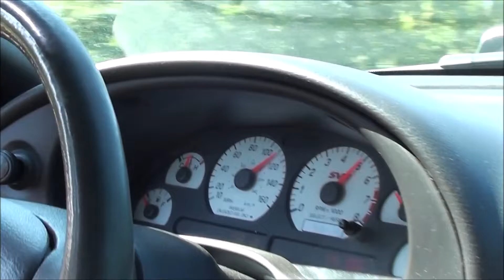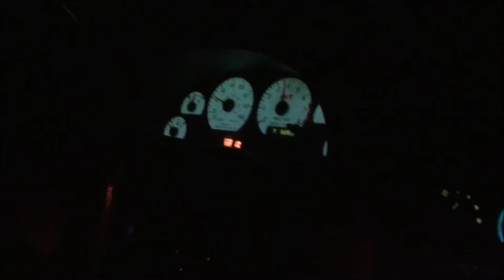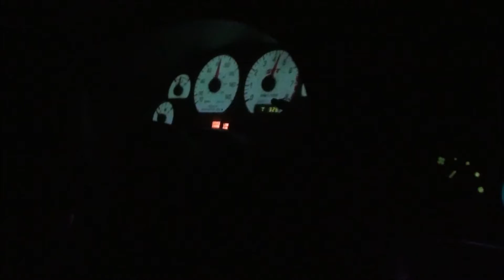04 Cobra Full Throttle Compilation, Supercharger Whine, Fly-by, Burnouts And Exhaust Sound!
04 Cobra:
4.6 Liter Supercharged V8
Cold-air Intake
Pulleys
Full Catless Exhaust (6" Dynomax Bullet Mufflers)
6 Speed Manual Transmission
Street Tires And Drag Radials
2 or 3 People In Vehicle

mustang
cobra
terminator
ford
gt
2003
03
2004
04
burnout
fast
loud
pulley
upgrade
supercharger
supercharged
boosted
psi
race
racing
races
street race
drag race
crazy
4.6
4 6
46
liter
dohc
d o h c
dual overhead cam
over head cams
ford motor company
fomoco
awesome